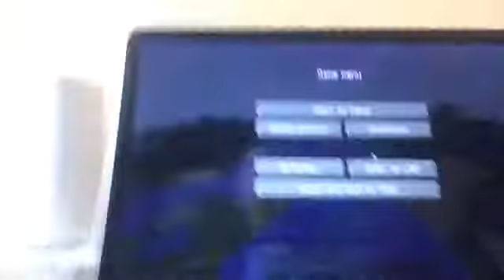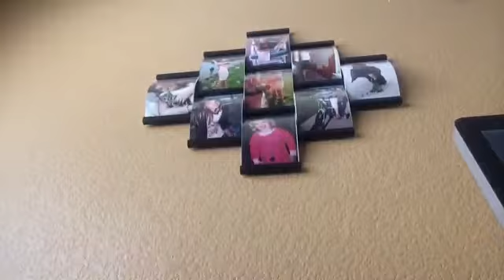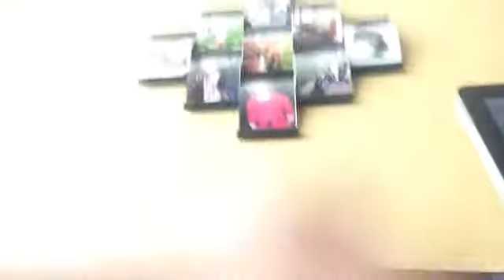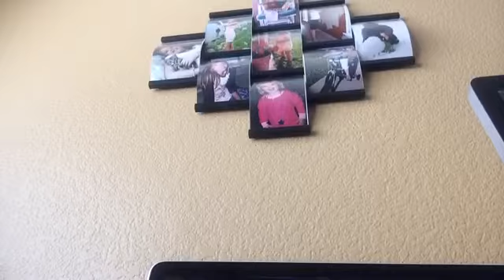Minecraft Survival Episode 3: SKY BASE! Part 2